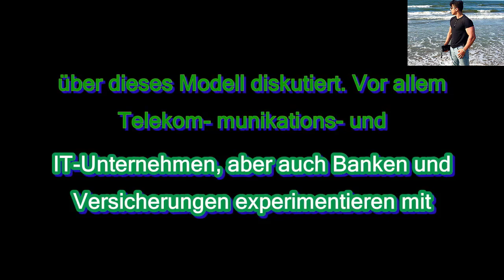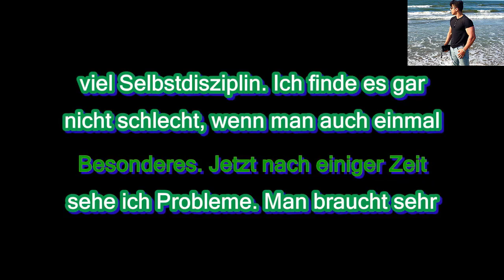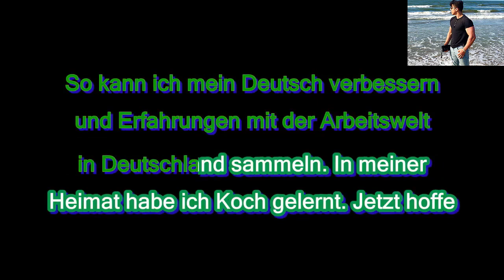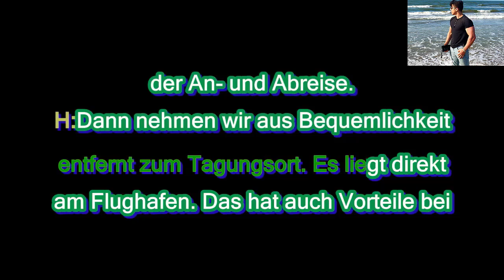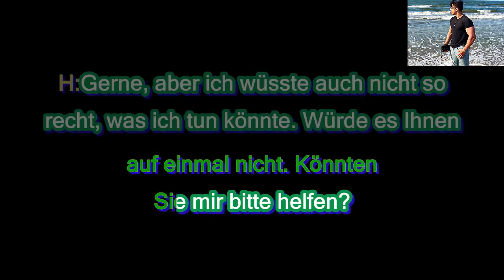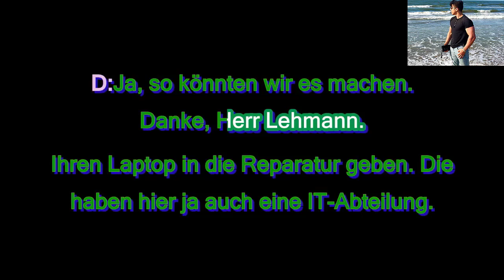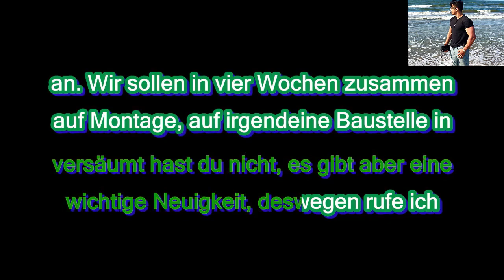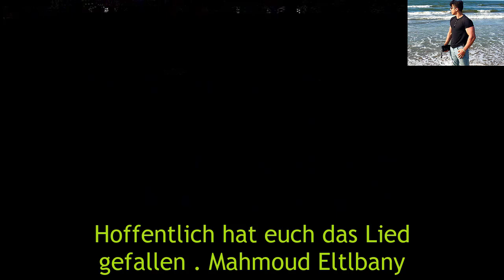Deutsch Lernen - Dialog Teil 2 Iديالوج طويل لتحسين الأستماع والمحادثة مكتوب بالألماني ~ الجزء الثاني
السلام عليكم انا محمود التلباني مصري حاصل علي ليسانس السن في علوم وآداب اللغة الألمانية ومقيم في المانيا وأملي أن أساعد ولو بمعلومة لعله خير وتغير من حياة بني آدم. (خير الناس أنفعهم للناس)** (اللهم اجعله علما ينتفع به)

(سلسلة كاملة لتعلم المحادثة فى اللغة الألمانية من خلال أهم المواقف والديالوجات اليومية للمبتدئين من خلال الصور المتحركة A1&A2 ♥)
-* الدرس الأول من أين أنت ؟ تعلم المحادثة فى اللغة الألمانية من خلال أهم المواقف والديالوجات اليومية
-* الدرس الثاني - ماذا تفعل ؟ تعلم المحادثة فى اللغة الألمانية من خلال أهم المواقف والديالوجات اليومية
-* الدرس الثالث - كم الساعة ؟ تعلم المحادثة فى اللغة الألمانية من خلال أهم المواقف والديالوجات اليومية
-* الدرس الرابع - كيف أصل للمطار ؟ تعلم المحادثة فى اللغة الألمانية من أهم المواقف والديالوجات اليومية
-* الدرس الخامس - أنا جائع ؟ تعلم المحادثة فى اللغة الألمانية من أهم المواقف والديالوجات اليومية
-* الدرس السادس - أتريد أن تشرب شيئآ ؟ تعلم المحادثة فى اللغة الألمانية من المواقف والديالوجات اليومية

I hope u like it and if u have any question plz write a comment ☺♥ wish u all the best in life ✌😎